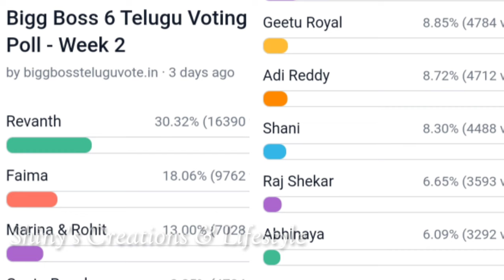ఎవరి ప్లేస్ ఏంటో..🤔🤔🤔